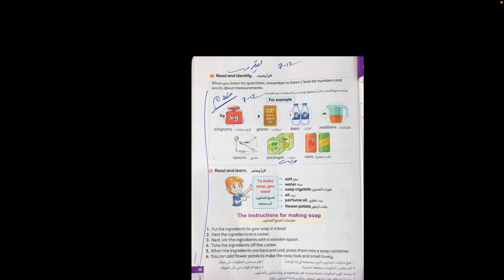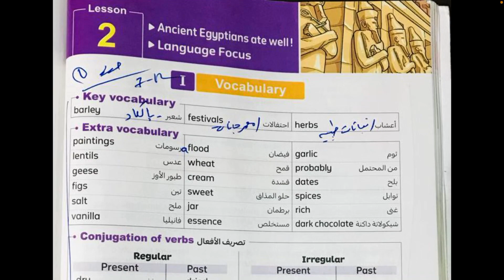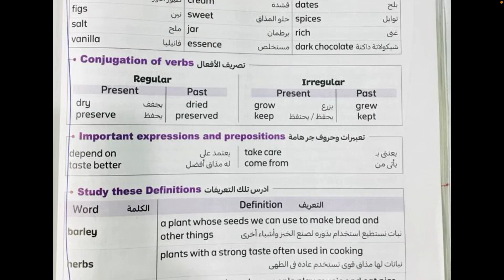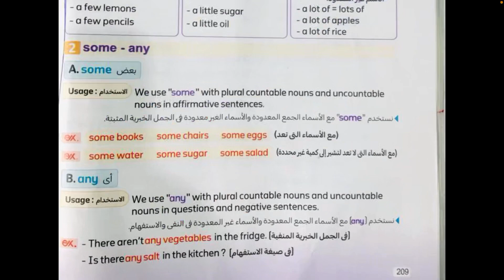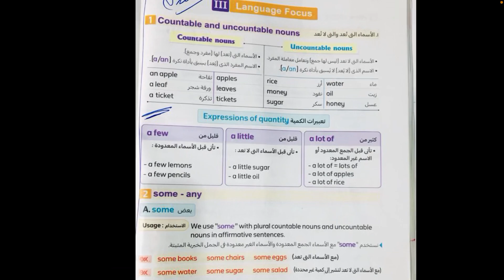9 December 2023